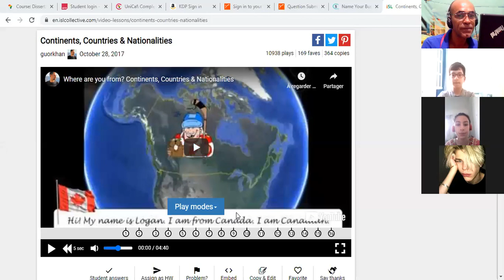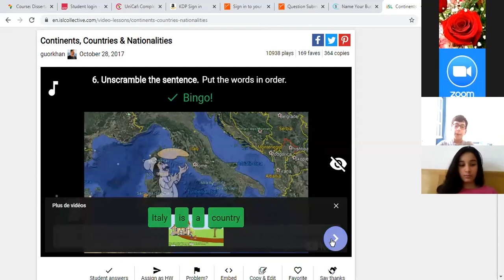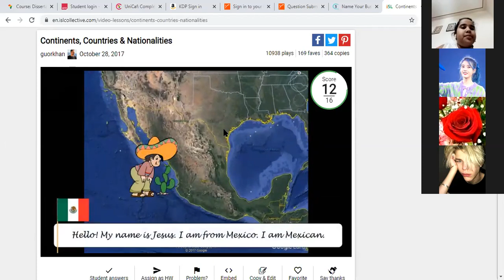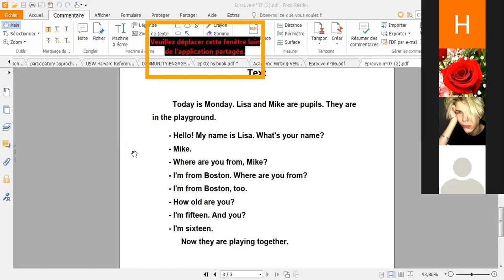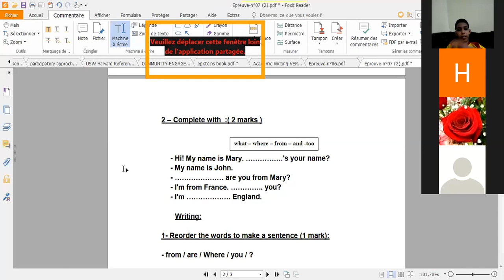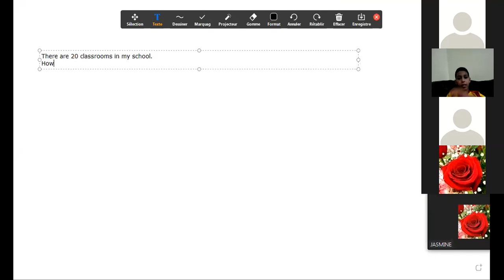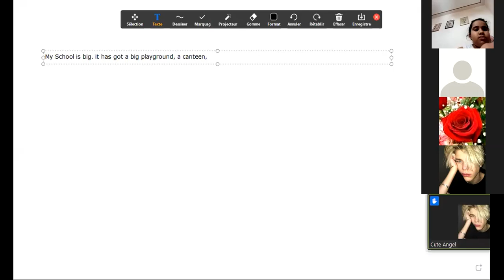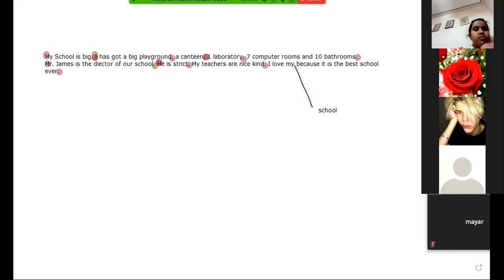Keep Cool English is easy - Exam correction number 03